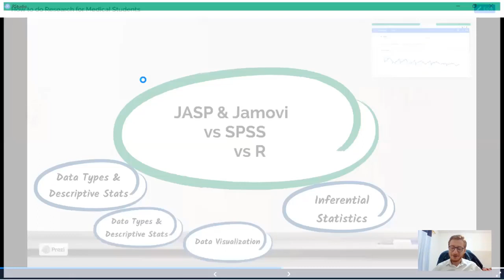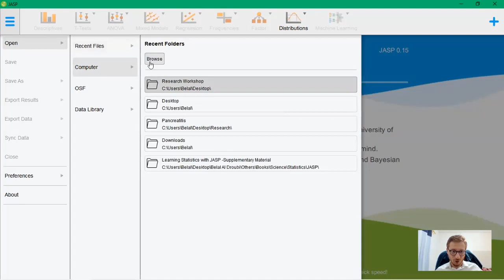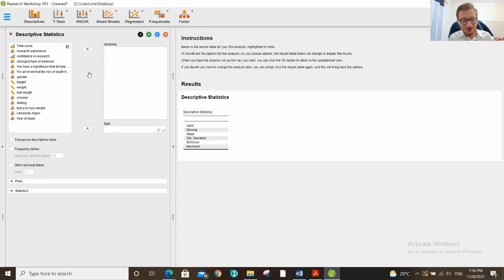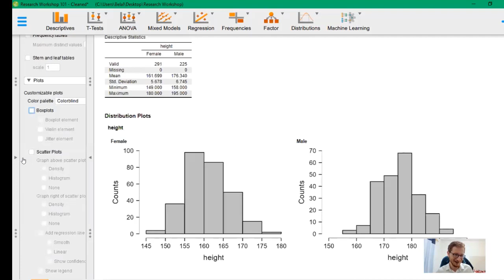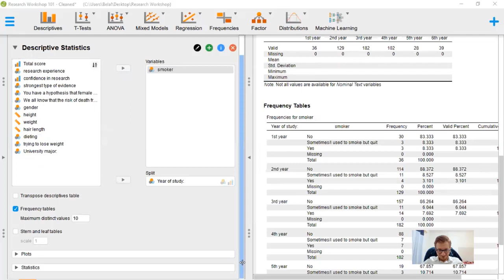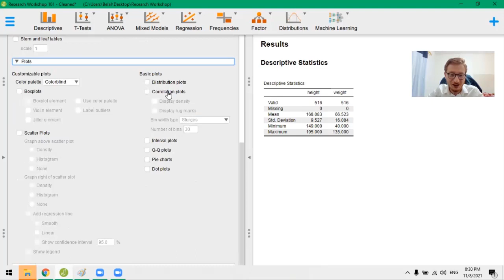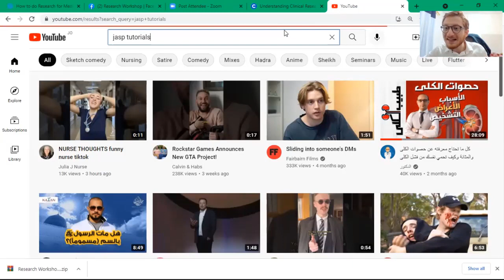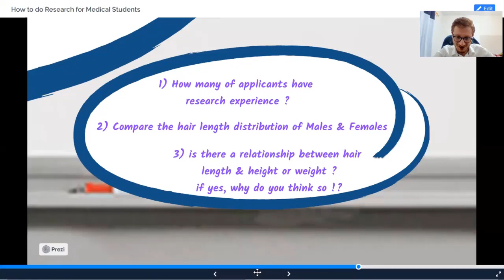Research for Medical Students 2 - Basic Statistics & Data Visualization (JASP)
This is the 2nd Session of the Research Workshop for JUST University Medical Students in 2021

Special thanks to Dr. Mohammad Al-Qudah MD, FRCPATH as this project was done under his supervision and complete support.

3) Learning Statistics With JASP - Navarro et al.

Contents
0:00 - Data Analysis Softwares
3:35 - Why JASP
5:55 - Exporing our Data
18:00 - Understanding the User Interface
21:00 - Data Types
24:50 - Descriptive Statistics
32:00 - Histograms
37:00 - Standard Deviation
43:25 - Boxplots
46:30 - Categorical Data & Pie Charts
1:04:15 - Scatterplots & Correlation
1:21:00 - Extra Sources
1:35:45 - Homework

Belal Al Droubi